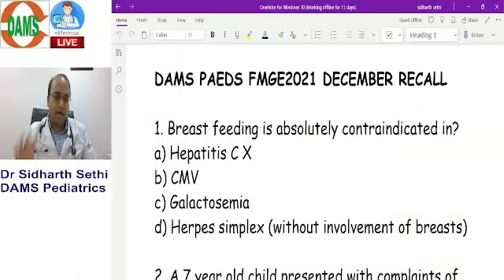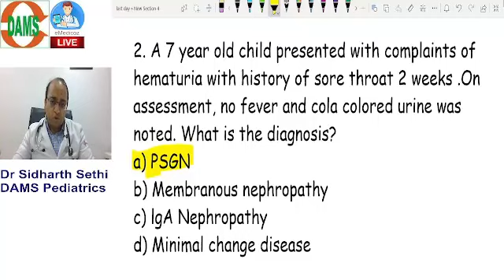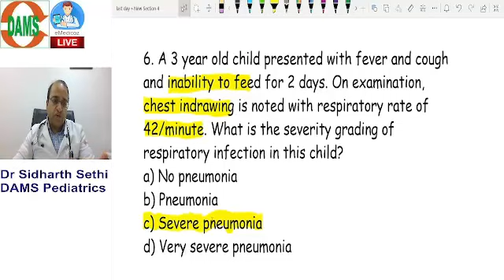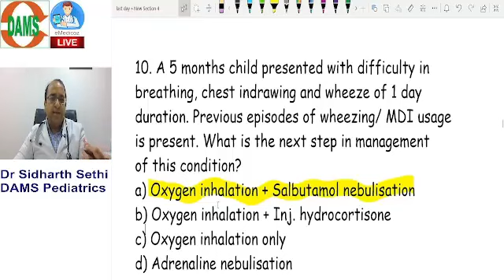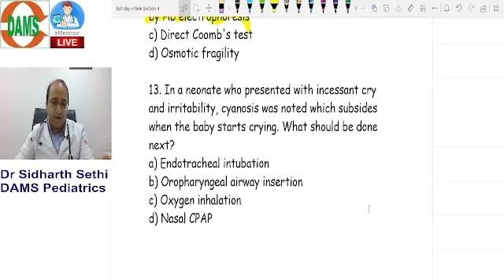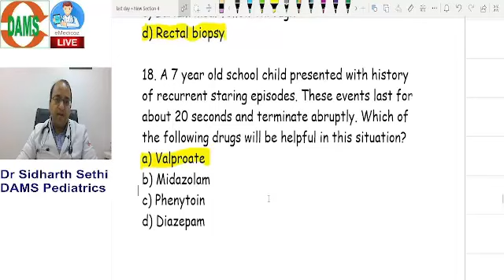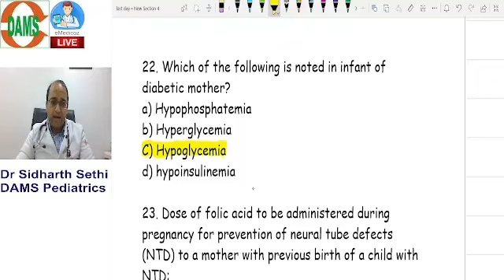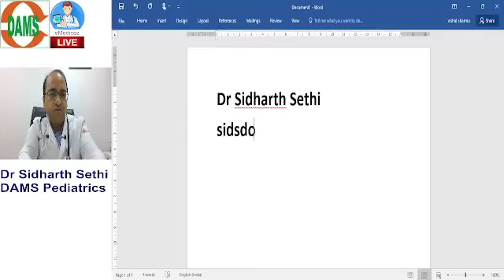FMGE June 2022 Recall | Paediatrics || Dr. Siddharth Sethi